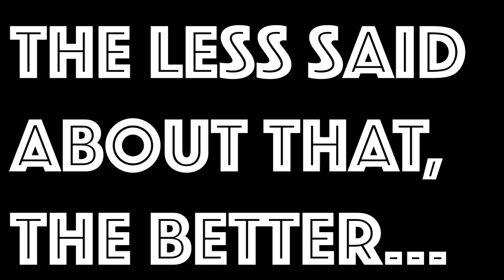Cowdenbeath FC - StayAtHome Challenge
With the coronavirus pandemic seeing all football postponed until further notice, many players around the world have been taking to social media to conduct the Stay At Home Challenge. Some of our players and staff have got involved with the latest viral craze as well...

🎥 Editing by Aaron Marshall